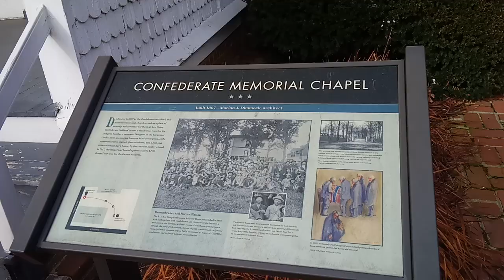Confederate Memorial Chapel